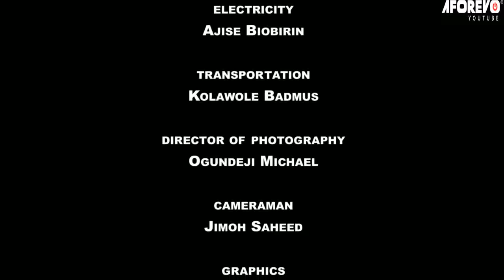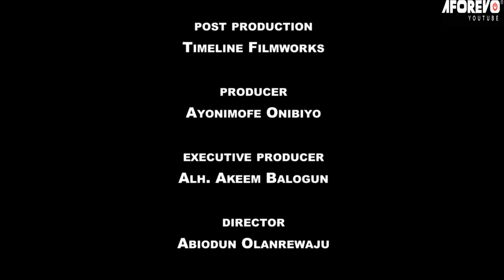IYAWO OJOWU - A Nigerian Yoruba Movie Starring - Ronke Odunsanya, Adeniyi Johnson, Fausat Balogun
Her marriage was at peace until she listened to her mother's advice. Now her home is burning. Will she learn before it's too late?
Starring - Ronke Odunsanya, Adeniyi Johnson, Fausat Balogun